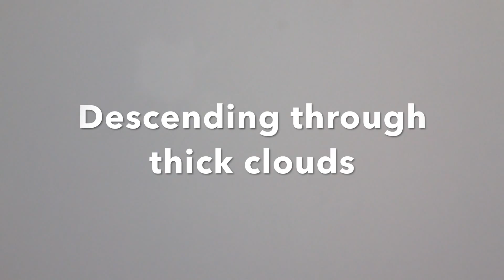Trip Report: Flair Airlines (Newleaf) 737-400 gorgeous landing in Winnipeg. YHM-YWG